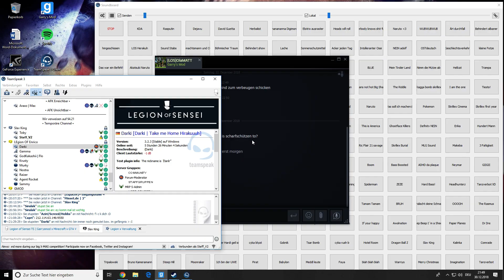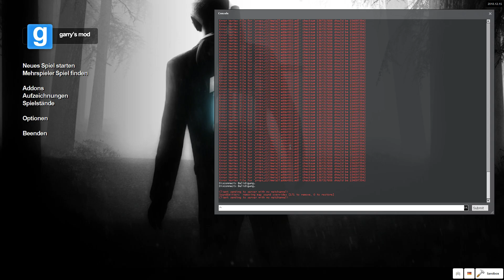Schwach Schächer NATO